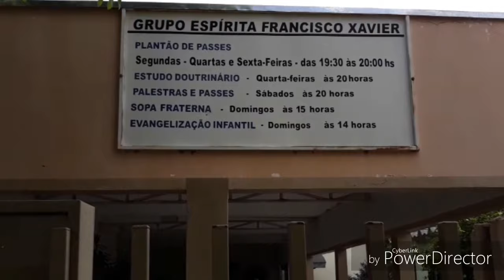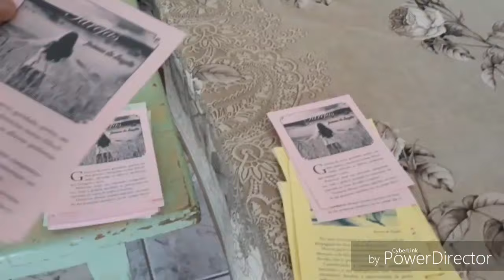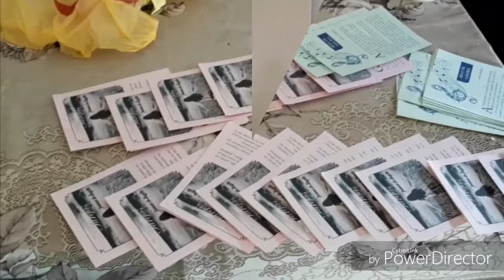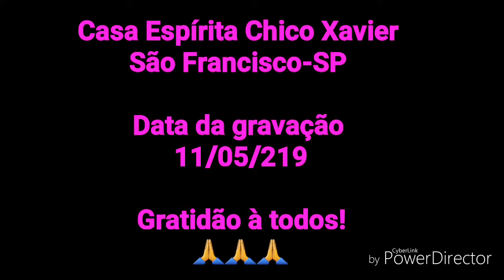Vlog Uma tarde comigo na Casa Espírita Chico Xavier de São Francisco SP - Promoção de Pizza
Nossa primeira promoção de pizza deste ano, foi realizada no dia 11/05/2019.
Linda e produtiva tarde de trabalho.
Nossa casa faz as promoções de pizza para fazer os pagamento das despesas da casa como: água, energia,  gás de cozinha entre outros...
Gratidão à todos que de alguma forma colaborou com nossa promoção de Pizza: doando produtos, comprando à pizza, montando,  ralando presunto e mussarela, embalando, vendendo, divulgando e entregando nossas pizzas.
Obrigada de coração, que Jesus esteja sempre à abençoar todos com seu imenso amor.